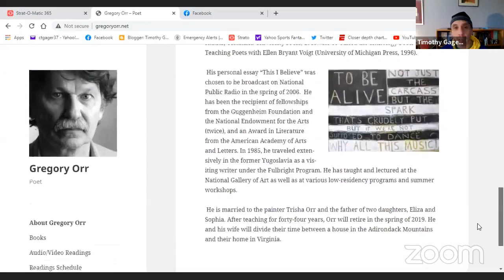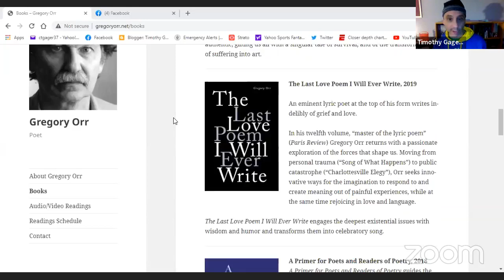4/29/22, Gregory Orr/Virtual Fridays Dire Literary Series, plus Q and A with Timothy Gager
GREGORY ORR was born February 3, 1947 in Albany, New York. He grew up in the rural Hudson Valley. At the age of twelve, he was responsible for the death of a younger brother in a hunting accident, an event that powerfully influenced his ideas about trauma, silence and poetry. When he was fourteen, his family moved to Haiti, where his father worked as a doctor at the Hopital Albert Schweitzer in Deschapelles. The family returned to the States a year later, after his mother’s sudden death. In 1965, at the age of eighteen, he worked as a civil rights volunteer in Mississippi. During that time, he was kidnapped at gunpoint in rural Alabama and held for a week in solitary confinement in the town of Hayneville. These events of his youth form the basis of his memoir, The Blessing, which tells the story of his childhood and how he came to poetry.

 Orr attended Hamilton College, then transferred to Antioch College, from which he received a B.A in 1969. He received his MFA degree in 1972 from Columbia University’s School of the Arts. He then spent three years as a Junior Fellow in the University of Michigan Society of Fellows.  Since 1975, he has taught at the University of Virginia, where he was the founder and first director of its MFA Program in Writing.

  He is the author of twelve full length collections of poetry, including the forthcoming The Last Love Poem I Will Ever Write (W.W. Norton, 2019) and two chapbooks. In addition, he is the author of a memoir, The Blessing (Council Oak Books, 2002), which was chosen by Publisher’s Weekly as one of the fifty best non-fiction books of 2003. His autobiographical essay on his experiences as a volunteer in the Civil Rights Movement, “Return to Hayneville,” was reprinted in Best Essays of 2009, Best Creative Non-fiction 2009,  and Pushcart Prizes.

In 2018, W.W. Norton published a book based on his teaching principles entitled A Primer for Poets and Readers of Poetry.  He has also the author of Poetry as Survival (University of Georgia Press, 2002), a consideration of the existential function of the personal lyric, and a collection of essays on poetry Richer Entanglements (University of Michigan, 1993) and a book about his former teacher and long-time friend, Stanley Kunitz (An Introduction to the Poetry of Stanley Kunitz; Columbia University Press, 1985). He co-edited the anthology Poets Teaching Poets with Ellen Bryant Voigt (University of Michigan Press, 1996).

 His personal essay “This I Believe” was chosen to be broadcast on National Public Radio in the spring of 2006.  He has been the recipient of fellowships from the Guggenheim Foundation and the National Endowment for the Arts (twice), and an Award in Literature from the American Academy of Arts and Letters. In 1985, he traveled extensively in the former Yugoslavia as a visiting writer under the Fulbright Program. He has taught and lectured at the National Gallery of Art as well as at various low-residency programs and summer workshops.

 He is married to the painter Trisha Orr and the father of two daughters, Eliza and Sophia. After teaching for forty-four years, Orr will retire in the spring of 2019. He and his wife will divide their time between a house in the Adirondack Mountains and their home in Virginia.